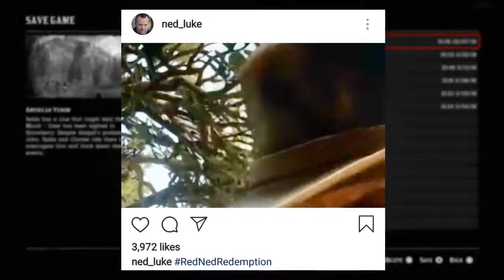2019 /6 شخصيات ظهرت في سلسلة GTA وظهرت في ريد ديد 2 ! | رسمياً حصلنا تريفر ومايكل دي سانتا في RDR2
قراند 5,
هكر قراند
‏gta 5,
red dead redemption 2 gta v map compared to